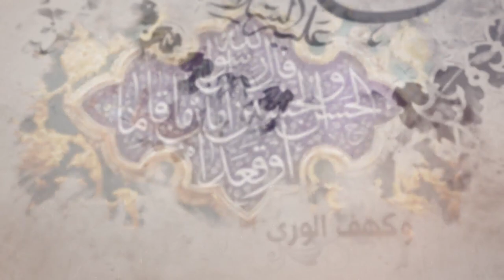238- شرح أصول الكافي- أحاديث من باب الإشارة والنص على الحسن بن علي علیهماالسلام- السيد جعفر الشيرازي